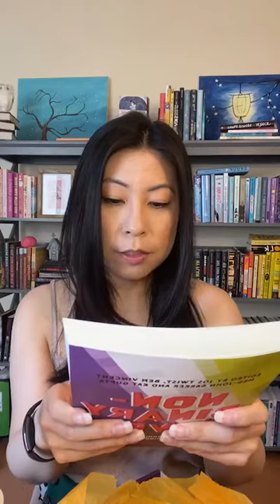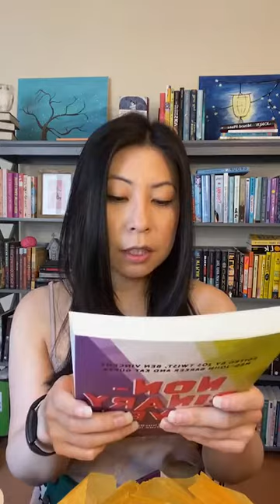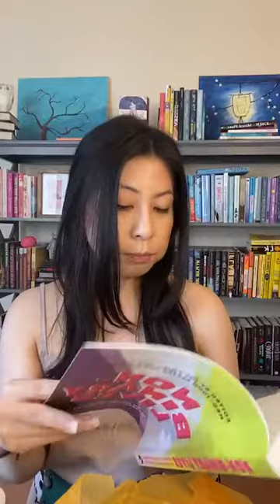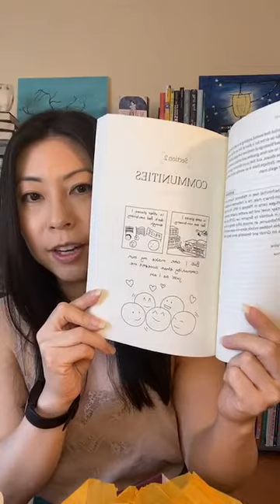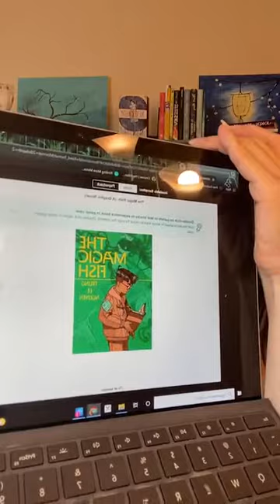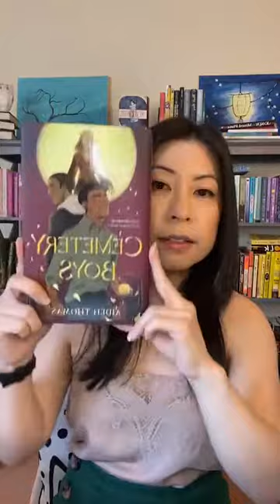New Suns June 2021 Unboxing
Book and Products Mentioned:

Book: Non-binary lives: An anthology of intersecting identities

“The Future is Inclusive” iron on patch by Bianca’s Design Shop